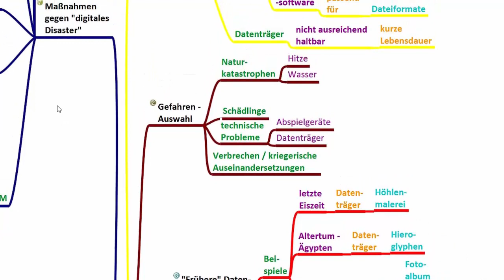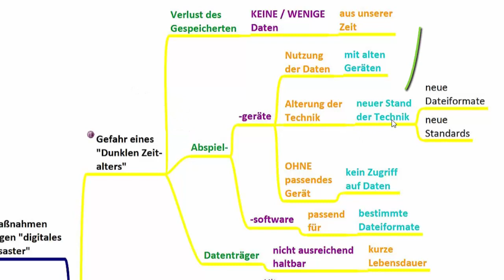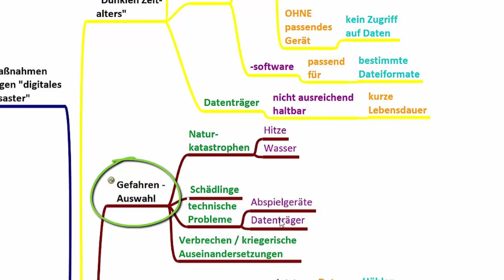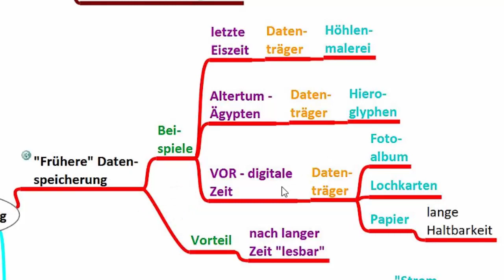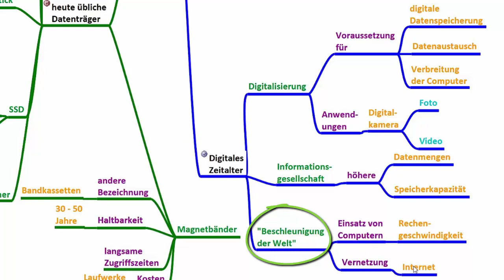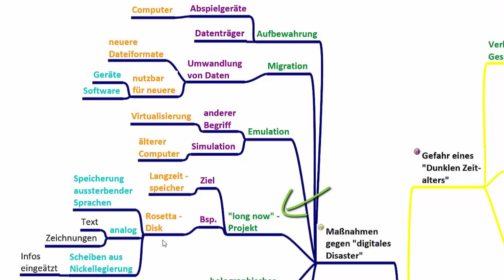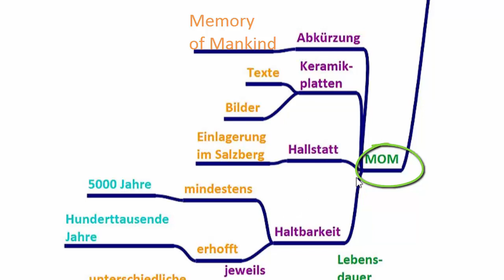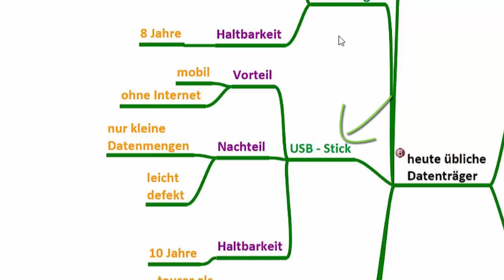5(5) Was ist Langzeitarchivierung? - Digikomp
Es geht darum sich mit den folgenden Inhalten auseinanderzusetzen: Erklärung der Gefahr eines Dunklen Zeitalters, Notwendigkeit von Abspielgeräten und -software, Dauerhaftigkeit von Datenträgern, mögliche Gefahren, Artend er Datenspeicherung, Digitalisierung, Kennzeichen des Digitalen Zeitalters, Arten von Datenträgern, long now Projekt, Memory of Mankind . Dieses Video ist als Hilfestellung zur Erreichung bzw. Festigung digitaler Kompetenzen von Schüler / innen gedacht. Weitere Unterlagen wie Präsentationen, Quize und andere Videos finden sich und